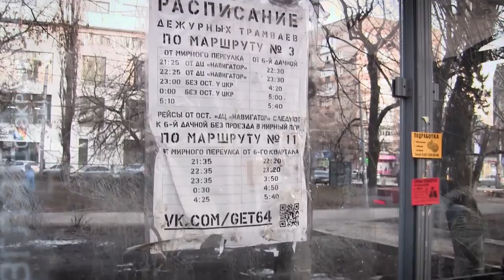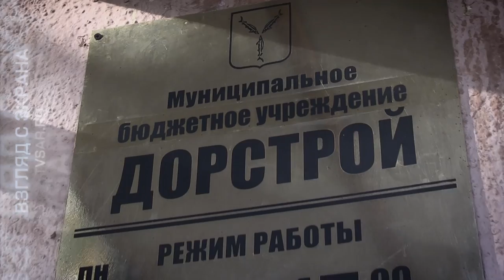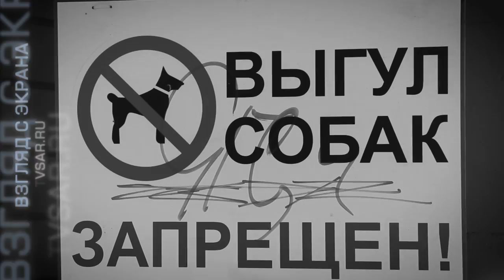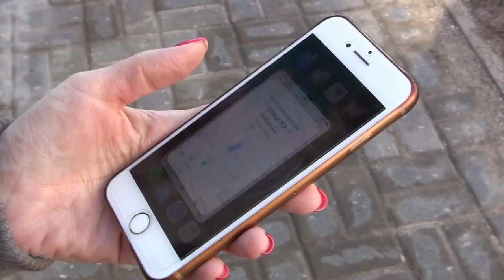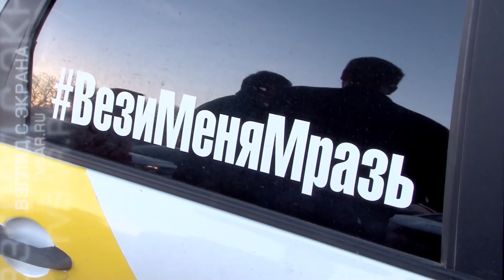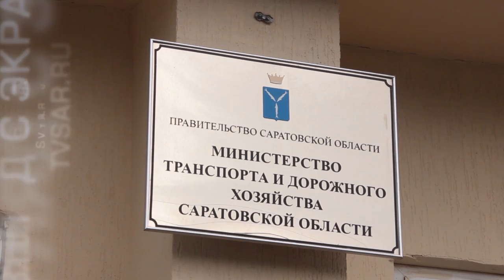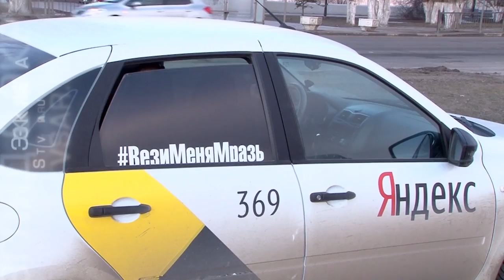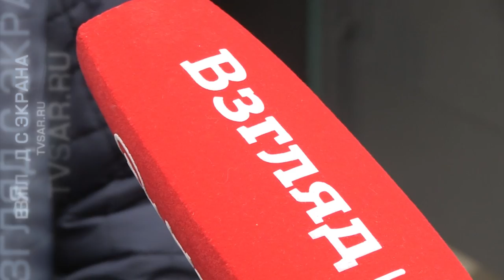"Взгляд с экрана". Долги "СГЭТ", протест таксистов и хороший капремонт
Вышел новый выпуск еженедельной программы "Взгляд с экрана". Главные темы: долги "Саратовгорэлектротранса", протест таксистов и капремонт домов в Кировском районе.